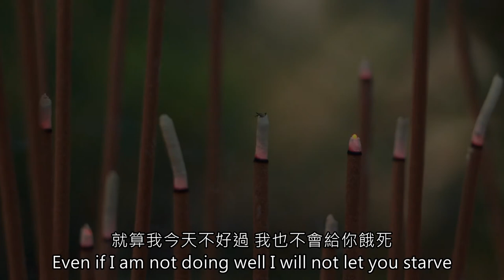《同行的妳。》預告 - 朝陽傳播 21st 黑朝畢展《未來少年漫畫週刊》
紀錄片｜簡介｜

待人一向義氣相挺，用拳頭闖出凶狠名聲的羅志華，
在一場奇妙緣份的結締，改變了衝動的性格，感化了被囚禁的心。

製作團隊｜春日部防衛隊｜

朝陽科技大學第21屆傳播藝術系出品
監製｜許維哲 HSU WEI CHE
導演｜林愛惠 LIM AI HUEY
製片｜陳詩蓉 CHEN SHIH RONG
攝影｜林愛惠 LIM AI HUEY 、吳曉涵 WU XIAO HAN
採訪｜李楷晴 LI KAI CHING
企劃｜何欣芳 HO HSIN FANG
成音｜沈若魚 SHEN JO YU
剪接｜李楷晴 LI KAI CHING

｜特別感謝｜

羅志華 LO CHIH HUA
小天使 咕嘰 ANGEL GUGGI
孫嘉琪 SUN JIA QI
陳弘正 CHEN HONG CHAN
李彬孝 LEE BEN HSIAO
卞宏鈞 PIEN HUNG CHUN
郭天寶 KUO TIEN PAO
陳鉅龍 CHEN CHU LUNG
王俊龍 WANG JUN LONG
狗狗 阿弟 DOG DING

｜同行的妳。粉絲專頁｜
  即將釋出！

朝陽科技大學傳播藝術系
第二十一屆黑朝畢業展

  校內展
05/15(一)-05/19(五)
 ｜自由參觀｜
  靜態發表

█ 05/15(一)-5/16(二)
█ 朝陽科技大學 波錠紀念圖書館
█ 1F 演講廳
█ ｜免費入場｜

  動態展放映

█ 05/17(三)
█ 朝陽科技大學設計禮堂
█ ｜自由索票｜

今年我要出社會！
崑山科技大學
朝陽科技大學兩校聯合影展

  臺北展
█ 05/23(二)-05/28(日)
█ 濕地 venue

  臺南展
█ 05/31(三)-06/05(一)
█ Dou Maison 兜空間